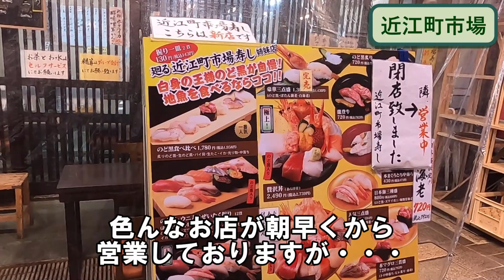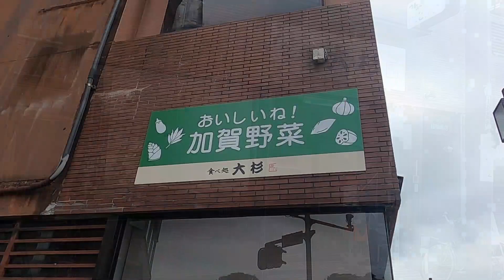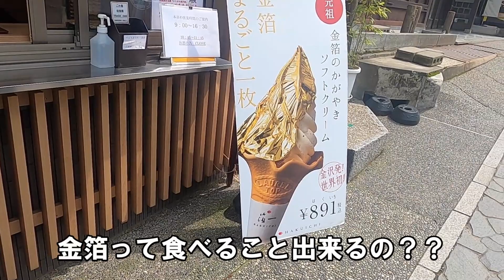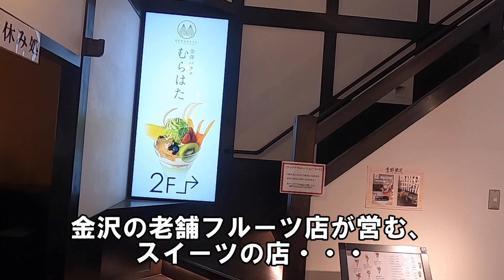金沢ひとり旅。史跡とグルメを徒歩で巡る一日観光。のどぐろ・九谷焼・日本三景・古い町並みなど見どころ満載！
こんにちは！
今回は北陸、金沢の旅をお送りします。

古都・金沢を車やバスを使わずに徒歩だけで一日観光してきました。
散歩でここまで日本文化に触れられるのは、金沢が日本一ではないでしょうか・・・？
そんな「純」和風旅、ぜひ最後までご覧ください(*^▽^*)

～立ち寄った場所～
★金沢駅
★近江町市場
★長町武家屋敷跡
★長町武家屋敷跡　野村邸
★石川県立歴史博物館
★兼六園（日本三景）
★食べ処　大杉
★金沢城
★九谷巴
★ひがし茶屋街
★金沢パフェ　むらはた
★一笑
★金沢マンテンホテル駅前
★麺屋　白鷺

～BGM～
甘茶の音楽工房